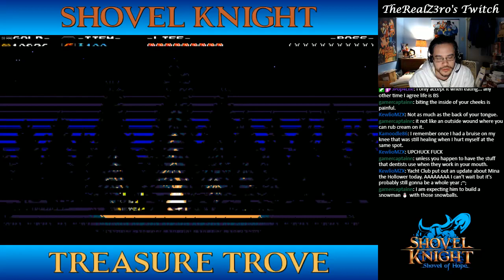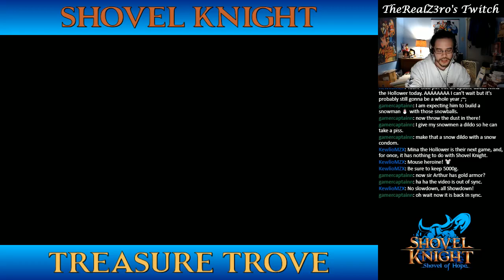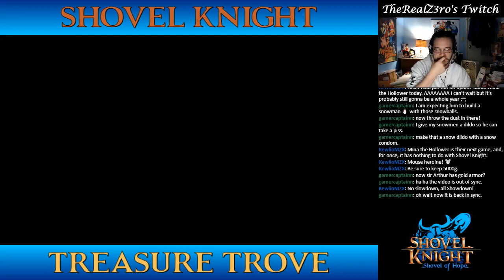Livestream Recording - Shovel Knight - Shovel of Hope - Part 2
Livestream recording of Shovel Knight from December 8, 2022.  Downloaded from Twitch.tv then uploaded to YouTube.